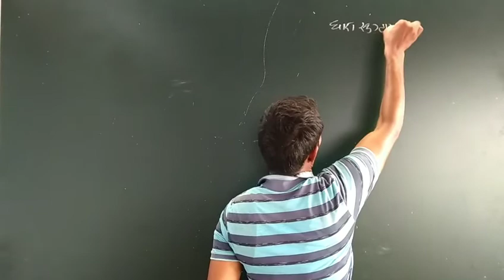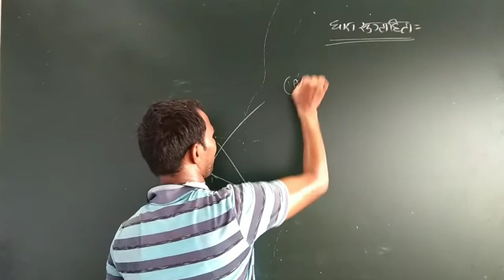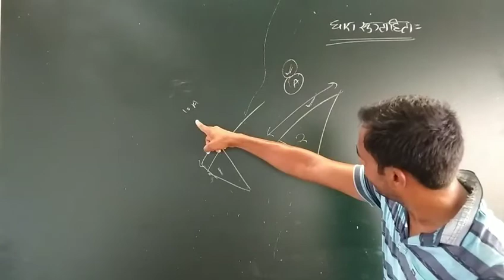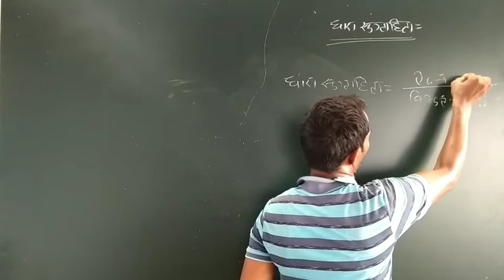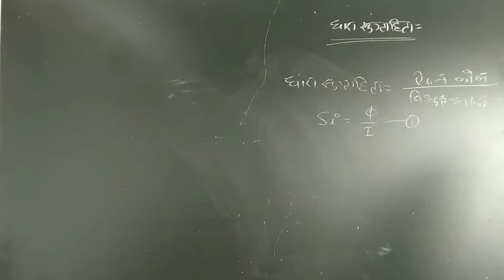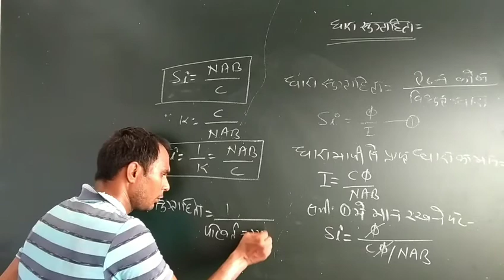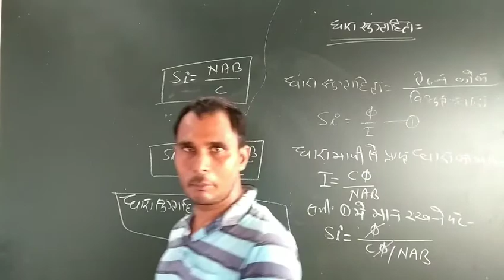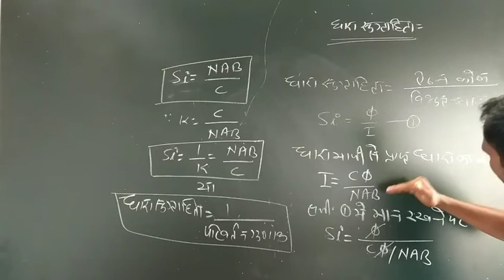धारा सुग्राहिता current sensitivity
धारा सुग्राहिता
current sensitivity